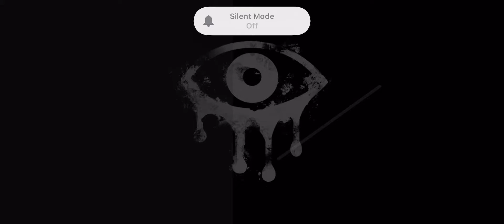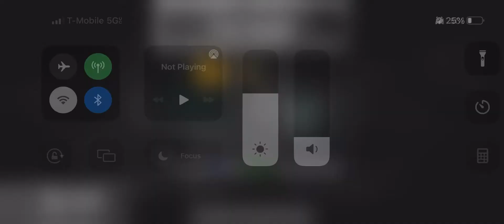Eyes the horror game: Endless mode Mansion Krasue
This was a challenge I wanted to try for a while, but I was not ready until now. 😈😈